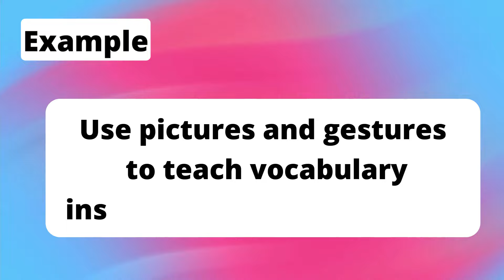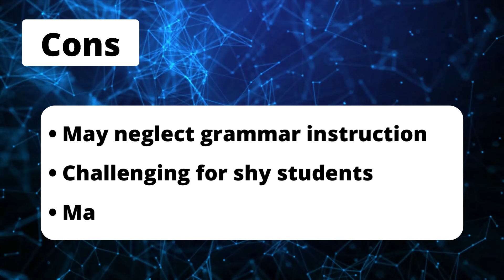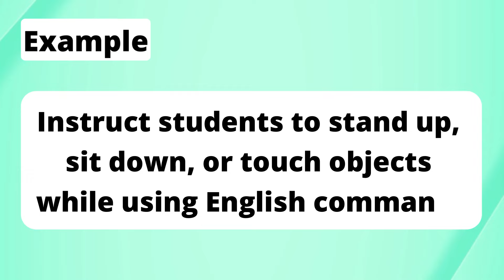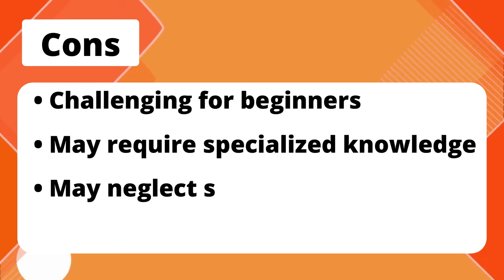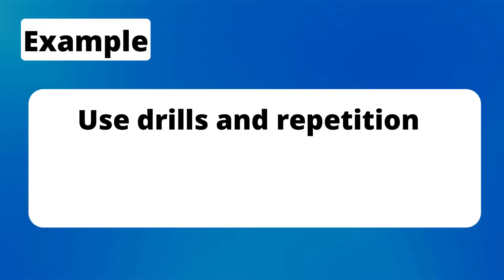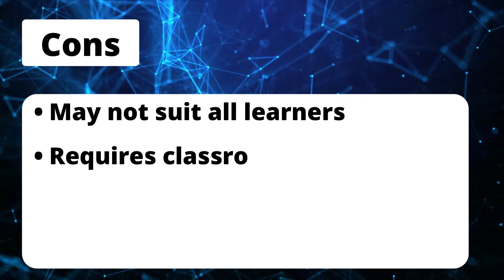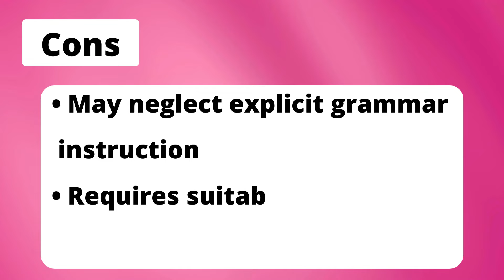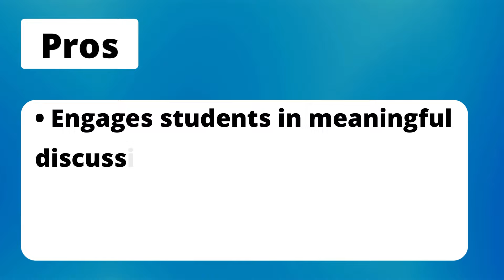20 ESL Teaching Methodologies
20 ESL Teaching Methodologies

🕮 20 Famous Teachers in History is available as an audiobook on Audible ►